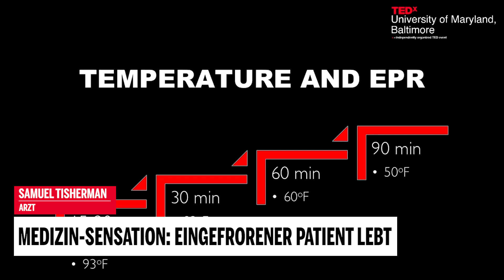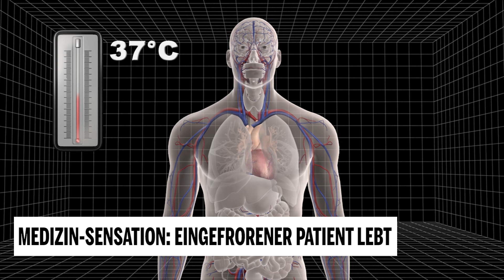Medizin-Sensation: Eingefrorener Patient lebt